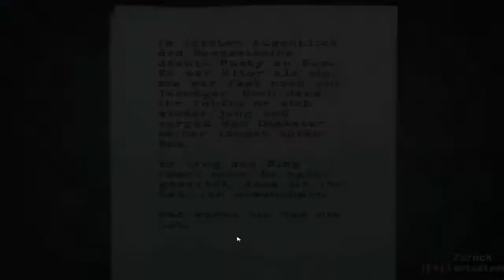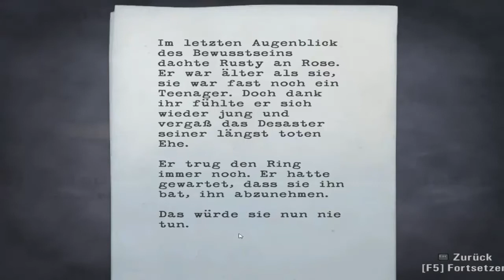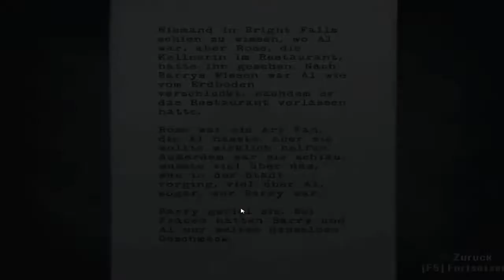ALAN WAKE (Blind) [Folge 10] - Ich geh mit meiner Laterne...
Entwickler / Publisher: Remedy Entertainment / Microsoft Game Studios

Plattform: PC

Veröffentlichung:

14. Mai 2010 in Deutschland (und Europa) für die Xbox 360
16. Februar 2012 für PC